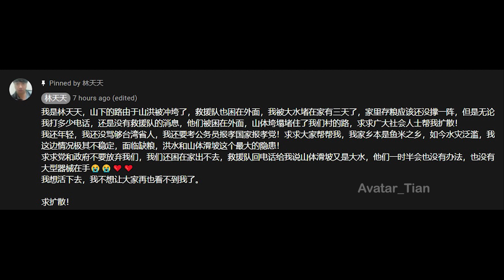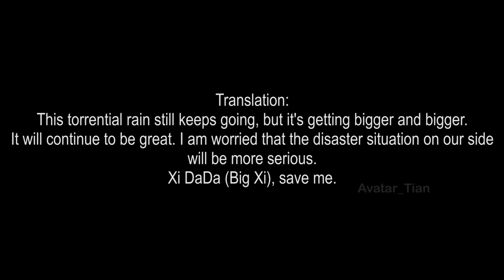CCP Army, Lin TianTian (林天天) needs CCP Party and Xi's help from flooding, which didn't respond!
CCP Party never help its own people!
共產黨不幫人民！
共产党不帮人民！

Jul 31, 2021, 3:00 p.m. - 救救我们！这大雨从前天开始下起，山下的路全被淹了，还没有救援队的消息

Jul 31, 2021, 5:00 p.m. - 这暴雨还是没停，反而越下越大，这样下去不得了，我担心我们这边受灾情况会更加严重，习大大救我啊😭😭